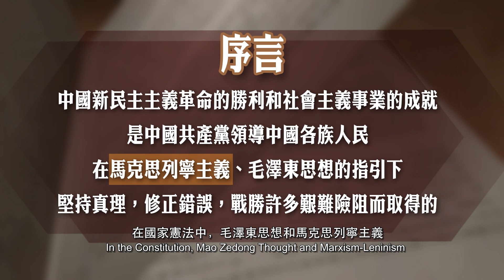《憲法傳萬家第二季》第三集：毛澤東思想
《憲法》序言中將毛澤東思想和馬列主義並列為中國革命和中國社會主義現代化建設的指導思想。作為開國的領導人毛澤東，究竟如何將一套理論令中國人明白，而且落地生根呢？《憲法傳萬家第二季》第三集介紹毛澤東思想與《憲法》的關係。

請瀏覽 以重溫足本內容。